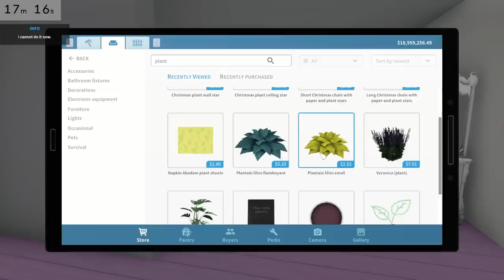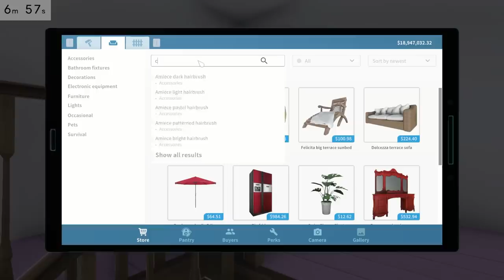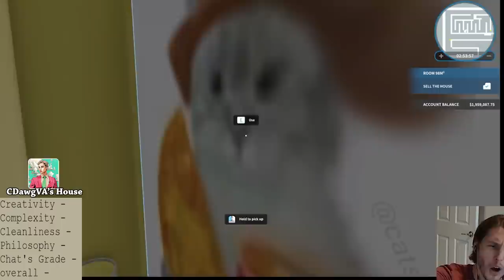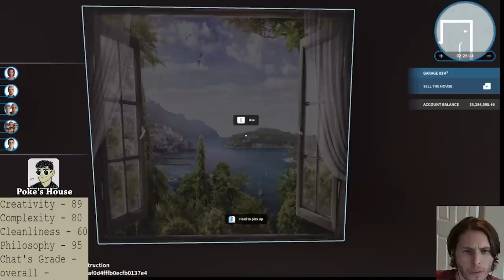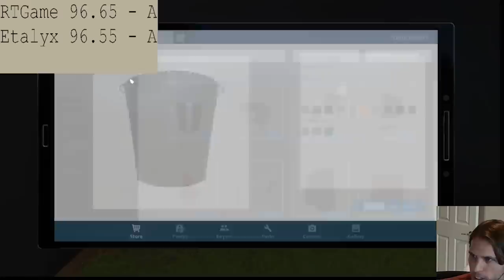How I Won Jerma's House Flipper Tournament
I made a Barbie Dream House for Jerma. I know nothing about Barbie

Jerma has since had a House Flipper 2 Tournament, it is time to lie again and you can watch it